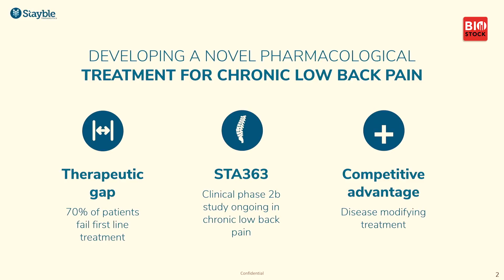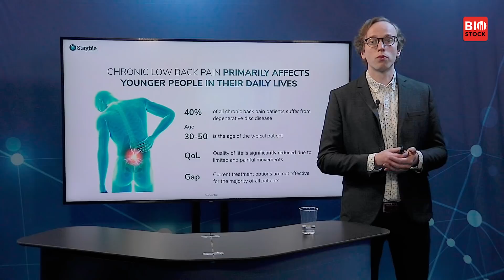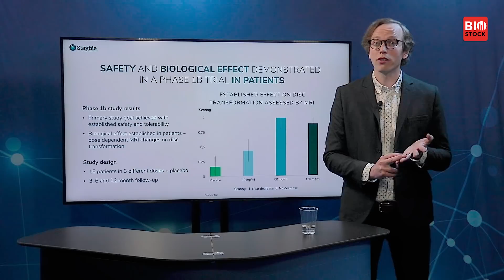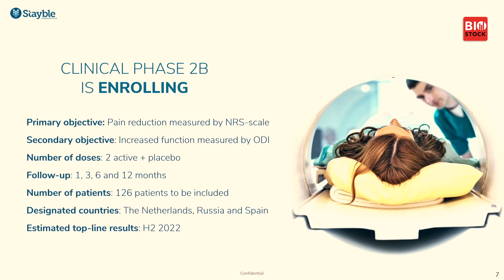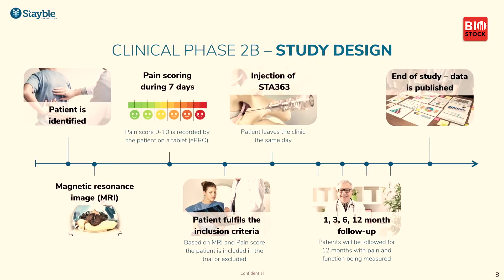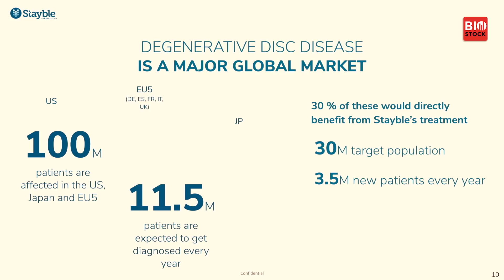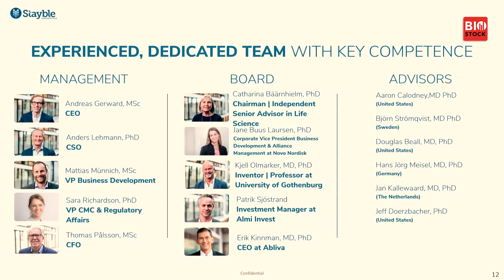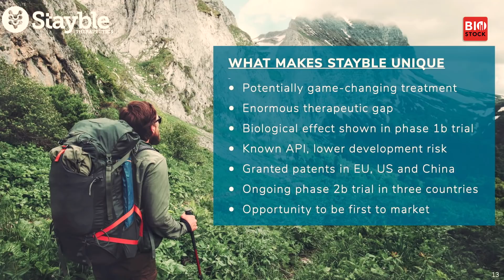Stayble Therapeutics | BioStock Life Science Spring Summit 2021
CEO Andreas Gerward presentsStayble Therapeutics at the spring edition of BioStock Life Science Summit 2021.